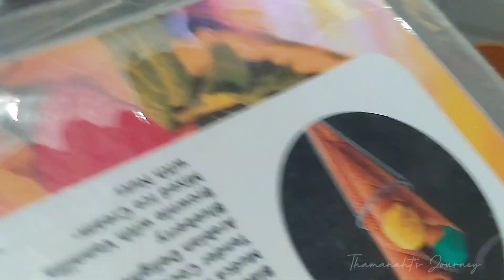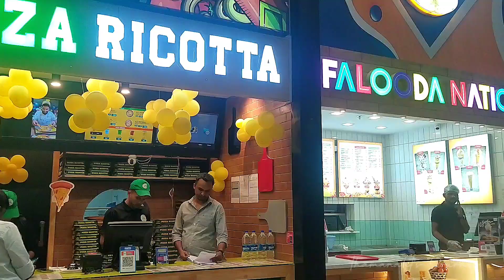Gokulam Galleria | Gokulam Mall | Kozhikode